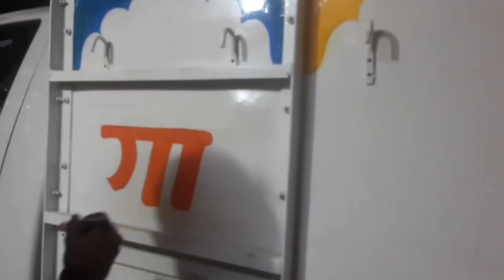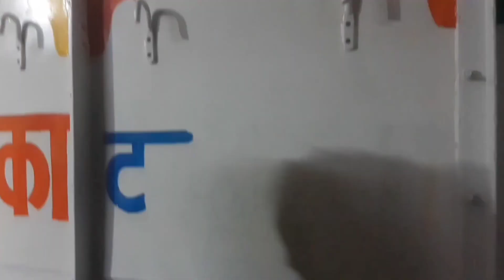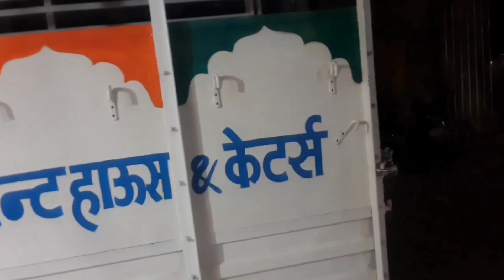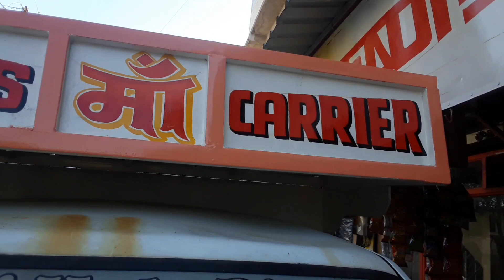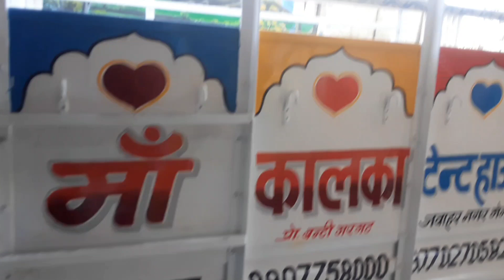loading vehicle oilpaint color writing and design work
हेलो दोस्तो आज के वीडियो में हम लोडिंग वाहन के ट्राले परओइलपेन्ट से राइटिंग एवम डिजाइन कार्य करेंगे

Hello friends
in today's video we will do writing and design work with oil paint on the trolley of loading vehicle.
Gadi painting
Gadi colour painting
Gadi painting design
Gadi par writing kaise likhen